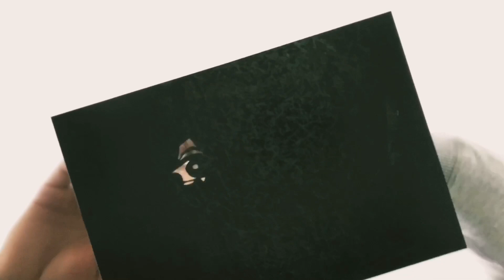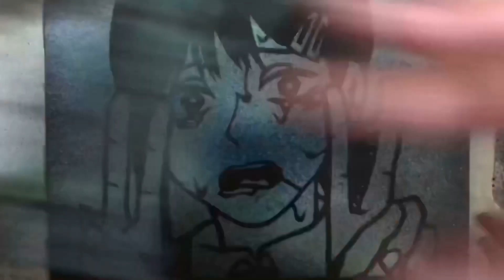リクエスト受付中！チェンソーマン コベニちゃん イラスト 切り絵！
リクエスト絶賛受付中！